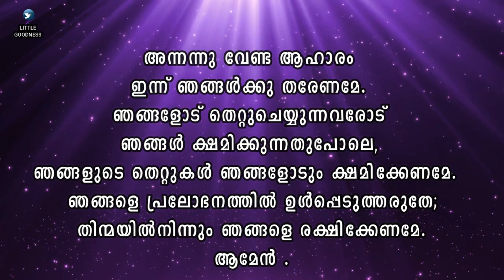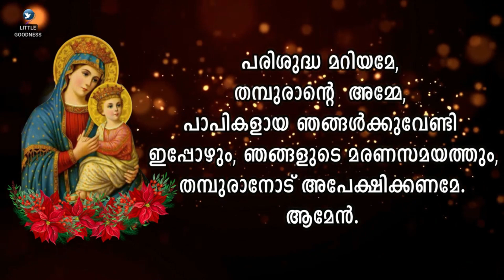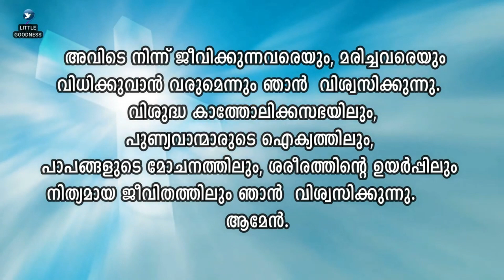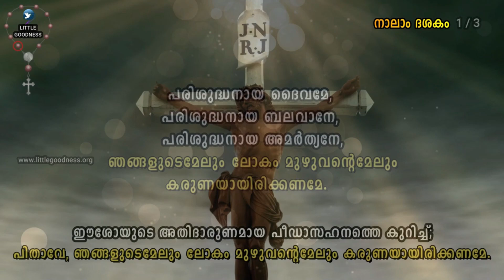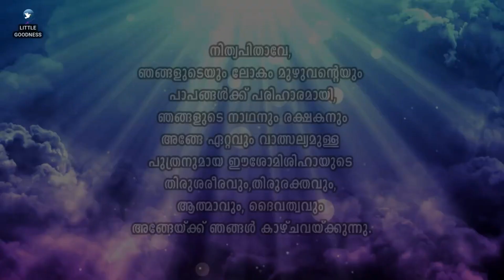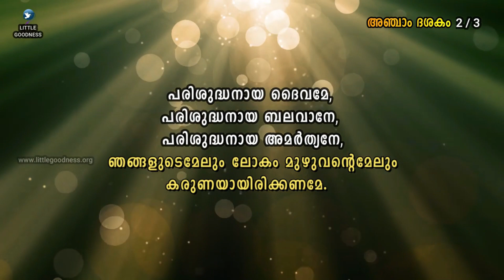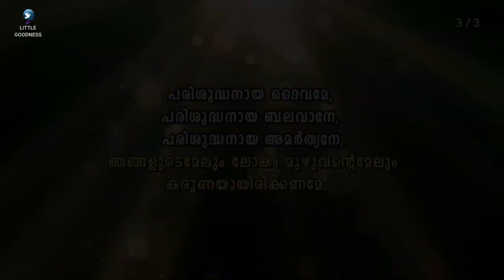കരുണയുടെ ജപമാല 🙏🏻 JULY 01, 2023 🙏🏻 കരുണ കൊന്ത 🙏🏻Divine Mercy Chaplet - Malayalam🙏🏻